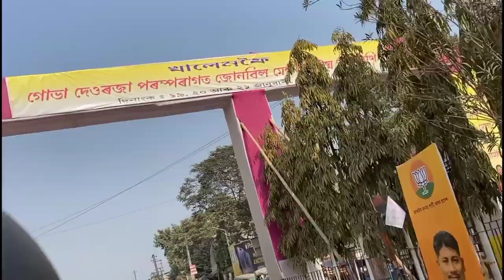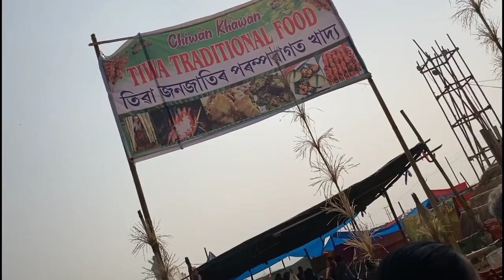জোনবিল মেলাত কি হৈছে এইবোৰ ॥ Jonbeel Mela 2023 ॥ Jonbeel Festival ॥ Assamese Vlog ॥ Zubeen Vlogs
in this video i explored jonbeel mela 2023

jonbeel mela 2023
assamese vlog
junbeel mela
jubin vlogs
assamese viral video
jonbeel mela video
jonbeel festival
assamese video
zubeen vlogs
jagiroad jonbeel mela
jonbeel festival
jonbeel mela special video
jonbeel mela
jonbeel mela 2023
jubin baishya
assamese vlog
junbeel mela
jubin vlogs
assamese viral video
jonbeel mela video
jonbeel festival
assamese video
zubeen vlogs
jagiroad jonbeel mela
jonbeel festival
jonbeel mela
jonbeel mela 2023
assamese vlog
junbeel mela
jubin vlogs
assamese viral video
jonbeel mela video
jonbeel festival
assamese video
zubeen vlogs
jagiroad jonbeel mela
jonbeel festival
jonbeel mela
jonbeel mela 2023
jubin baishya
assamese vlog
junbeel mela
jubin vlogs
assamese viral video
jonbeel mela video
jonbeel festival
assamese video
zubeen vlogs
jagiroad jonbeel mela
jonbeel festival
jonbeel mela
jonbeel mela 2023
assamese vlog
junbeel mela
jubin vlogs
assamese viral video
jonbeel mela video
jonbeel festival
assamese video
zubeen vlogs
jagiroad jonbeel mela
jonbeel festival
jonbeel mela
jonbeel mela 2023
jubin baishya
assamese vlog
junbeel mela
jubin vlogs
assamese viral video
jonbeel mela video
jonbeel festival
assamese video
zubeen vlogs
jagiroad jonbeel mela
jonbeel festival
jonbeel mela
jonbeel mela 2023
assamese vlog
junbeel mela
jubin vlogs
assamese viral video
jonbeel mela video
jonbeel festival
assamese video
zubeen vlogs
jagiroad jonbeel mela
jonbeel festival
jonbeel mela
jonbeel mela 2023
jubin baishya
assamese vlog
junbeel mela
jubin vlogs
assamese viral video
jonbeel mela video
jonbeel festival
assamese video
zubeen vlogs
jagiroad jonbeel mela
jonbeel festival
jonbeel mela
jonbeel mela 2023
assamese vlog
junbeel mela
jubin vlogs
assamese viral video
jonbeel mela video
jonbeel festival
assamese video
zubeen vlogs
jagiroad jonbeel mela
jonbeel festival
jonbeel mela
jonbeel mela 2023
jubin baishya
assamese vlog
junbeel mela
jubin vlogs
assamese viral video
jonbeel mela video
jonbeel festival
assamese video
zubeen vlogs
jagiroad jonbeel mela
jonbeel festival
jonbeel mela
jonbeel mela 2023
assamese vlog
junbeel mela
jubin vlogs
assamese viral video
jonbeel mela video
jonbeel festival
assamese video
zubeen vlogs
jagiroad jonbeel mela
jonbeel festival
jonbeel mela
jonbeel mela 2023
jubin baishya
assamese vlog
junbeel mela
jubin vlogs
assamese viral video
jonbeel mela video
jonbeel festival
assamese video
zubeen vlogs
jagiroad jonbeel mela
jonbeel festival
jonbeel mela
jonbeel mela 2023
assamese vlog
junbeel mela
jubin vlogs
assamese viral video
jonbeel mela video
jonbeel festival
assamese video
zubeen vlogs
jagiroad jonbeel mela
jonbeel festival
jonbeel mela
jonbeel mela 2023
jubin baishya
assamese vlog
junbeel mela
jubin vlogs
assamese viral video
jonbeel mela video
jonbeel festival
assamese video
zubeen vlogs
jagiroad jonbeel mela
jonbeel festival
jonbeel mela
jonbeel mela 2023
assamese vlog
junbeel mela
jubin vlogs
assamese viral video
jonbeel mela video
jonbeel festival
assamese video
zubeen vlogs
jagiroad jonbeel mela
jonbeel festival
jonbeel mela
jonbeel mela 2023
jubin baishya
assamese vlog
junbeel mela
jubin vlogs
assamese viral video
jonbeel mela video
jonbeel festival
assamese video
zubeen vlogs
junbil mela
jagiroad jonbeel mela
jonbeel festival
jonbeel mela